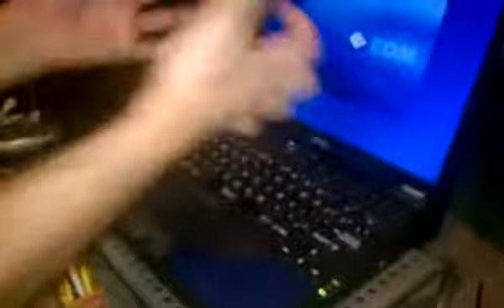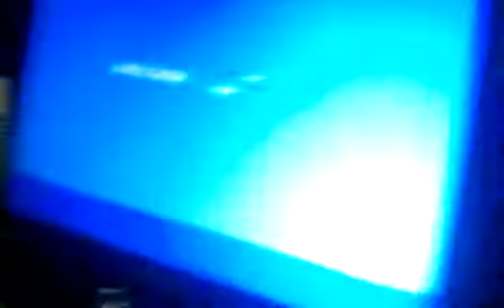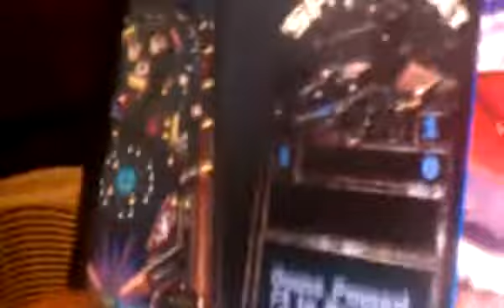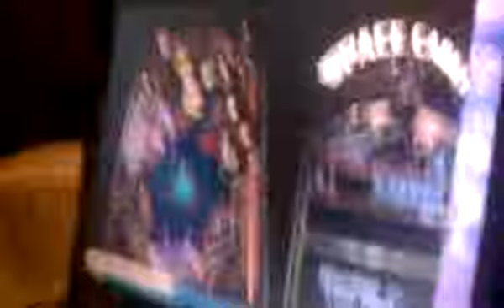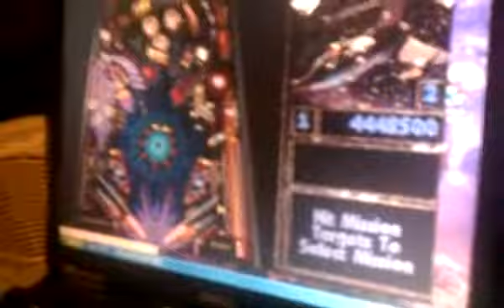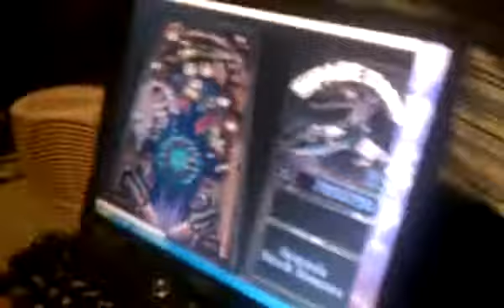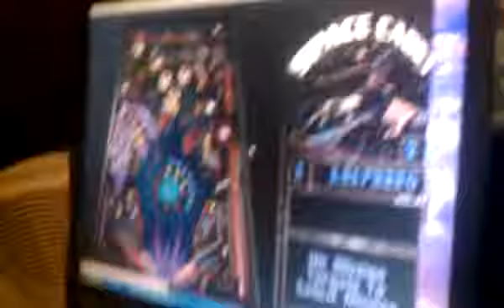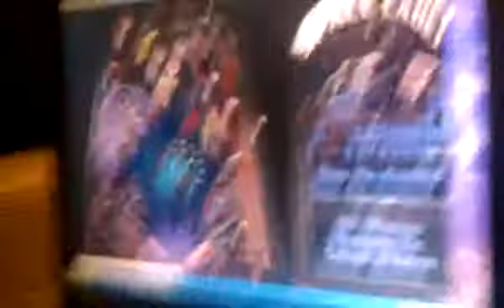Space cadet pinball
another re-upload from years ago